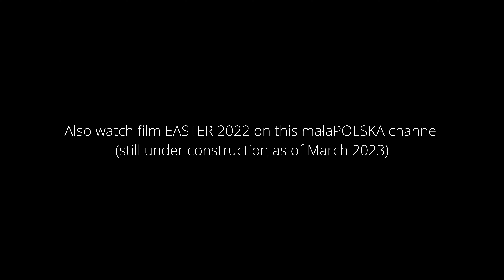HAT PARADE IN NEW YORK 2022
30 minute walk in a crowd of people wearing hats, on Easter Sunday 2022, on 5th Avenue in front of St. Patrick's Cathedral, in Manhattan, New York, NY.